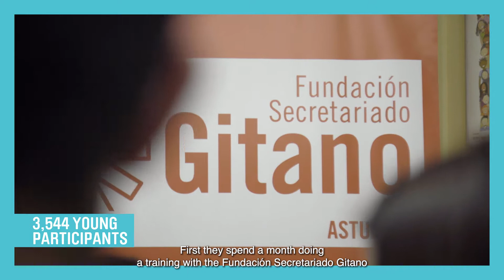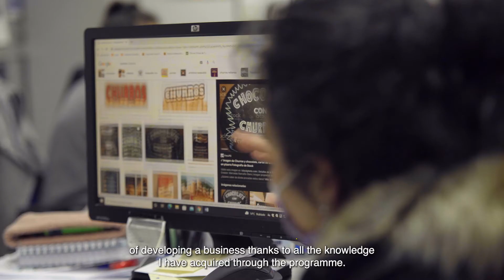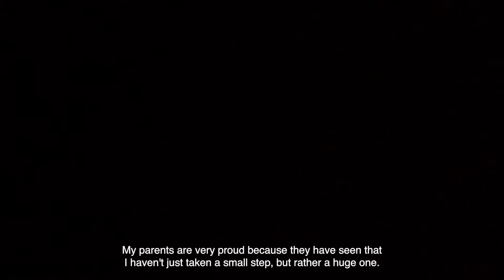10 years. Learning By Doing, 2022